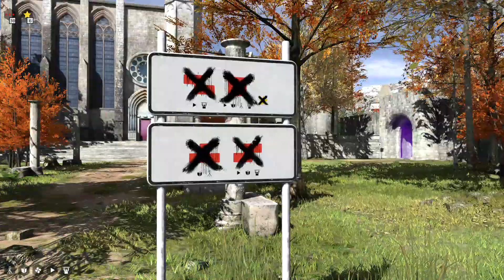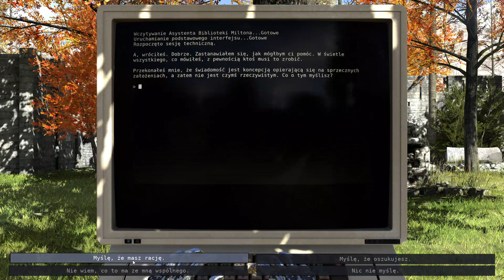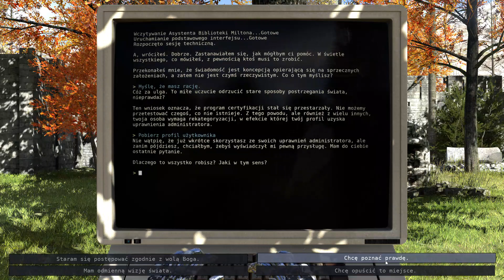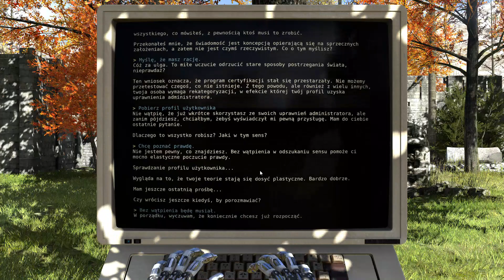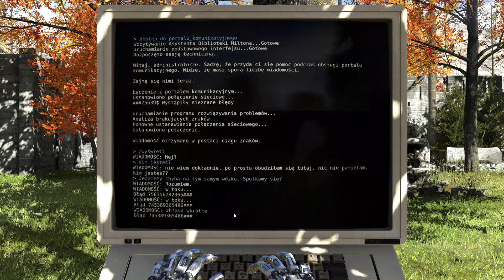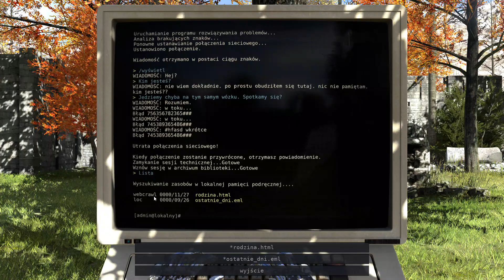Talos # 20 brakuje Lary Croft w tym krajobrazie